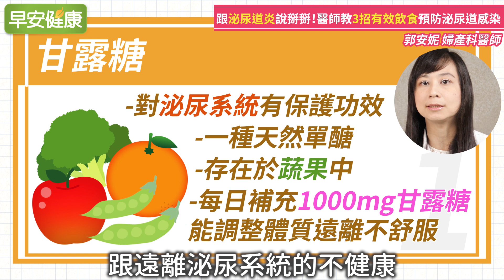跟泌尿道炎說掰掰！醫師教3招有效飲食預防泌尿道感染｜郭安妮婦產科醫師【早安健康】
泌尿道感染讓人坐立難安，解尿時的疼痛讓人難以忍耐，頻尿更讓生活品質大受影響。
根據統計，女性一生中有50-60%的機率會感染泌尿道炎且容易復發，
日常生活中除了避免憋尿、多喝水，還有什麼飲食妙招可以來預防感染？
今天請到了婦產科醫師郭安妮來解決你的生活煩惱！

0:00 跟泌尿道炎說掰掰！醫師教3招有效飲食預防泌尿道感染

0:30 Q1：為什麼女性更容易泌尿道感染？

1:07 Q2：泌尿道的症狀有哪些？

1:40 Q3：預防泌尿道感染3超效飲食？

3:10 醫師小叮嚀